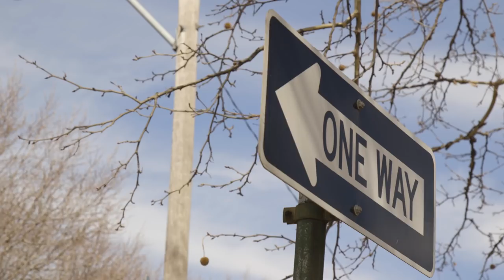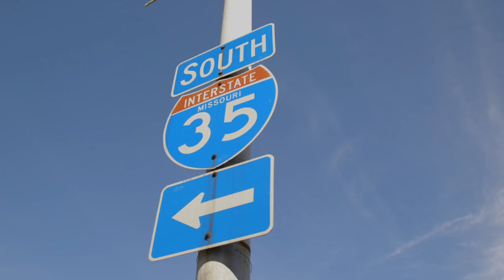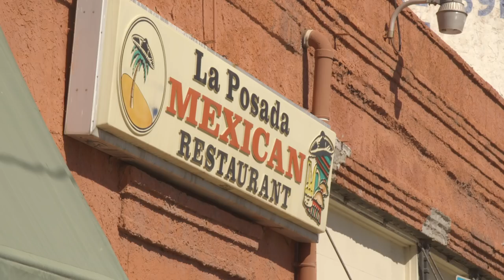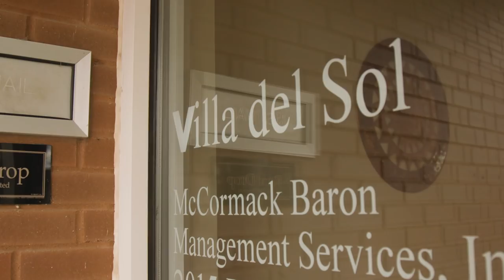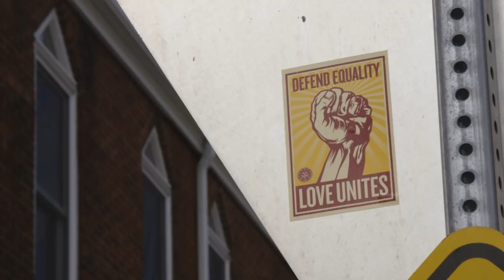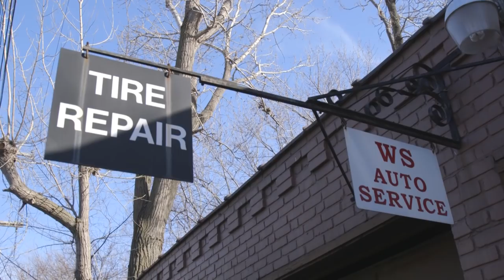Gentrification: The Westside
In the historic Westside neighborhood, "gentrification" has become a hotly contested word. From long-term residents to real estate developers, a neighborhood meeting shows there's the pull between old and new, and a question of the right way to evolve a neighborhood.